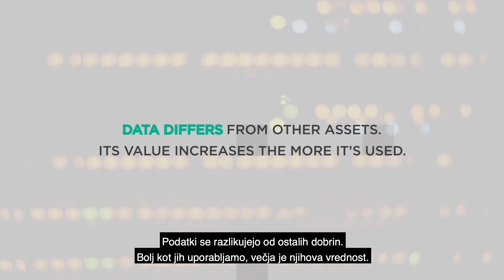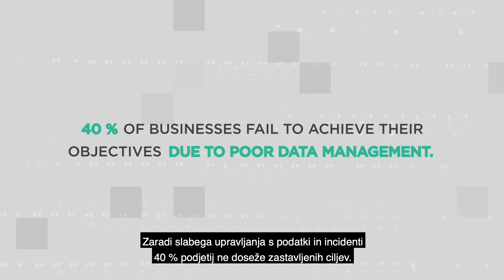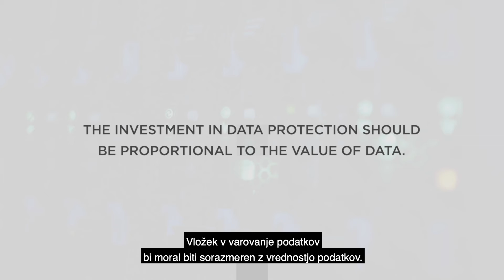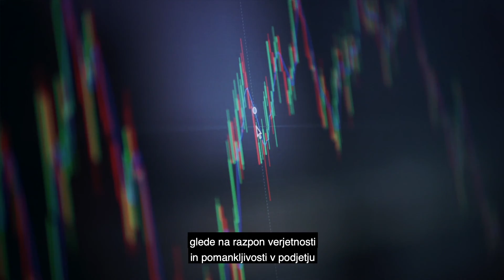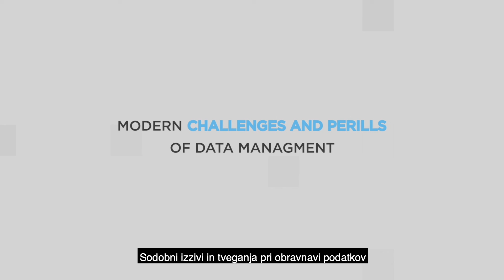NIL: Cyber Security (employer & B2B branding) - EPISODE 2: DATA VALUE